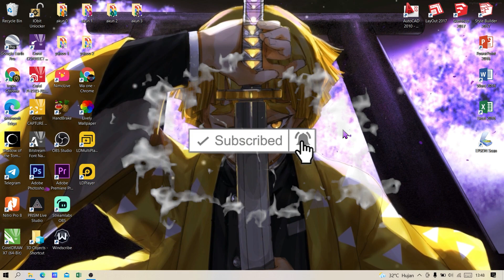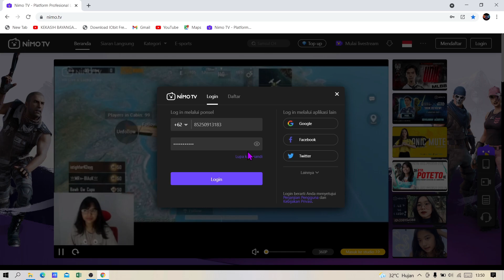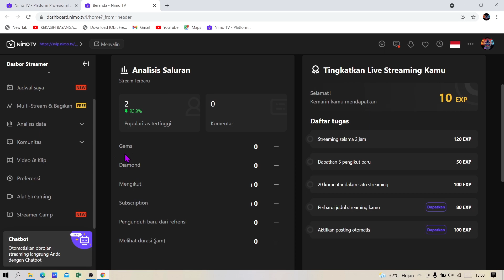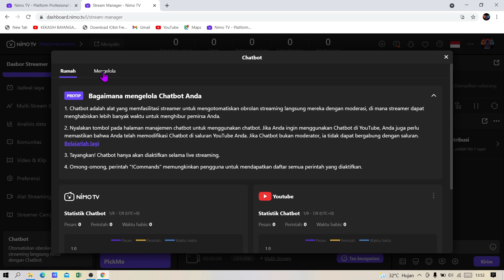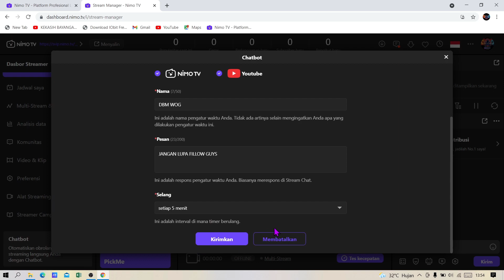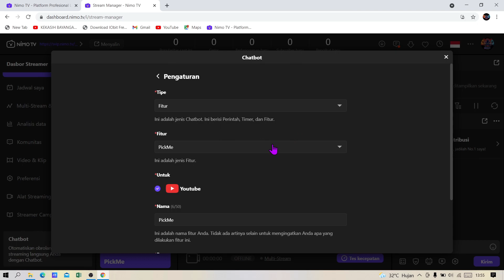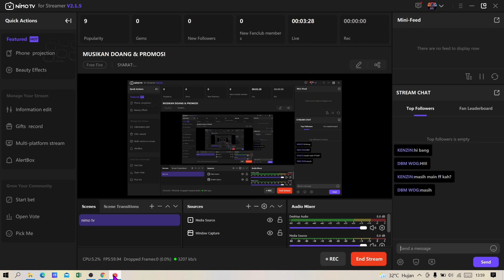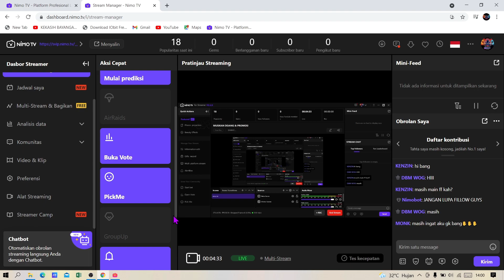CARA PASANG CHAT BOT DI LIVE STREAMING | OBS NIMO TV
Ini fitur terbaru loh dari nimo tv CARA PASANG CHAT BOT ? Di Vidio Kali Ini Saya Akan Menjelaskan CARA PASANG CHAT BOT DI LIVE STREAMING | OBS NIMO TV

silahkan Berkomentar,
Insyallah saya jawab: